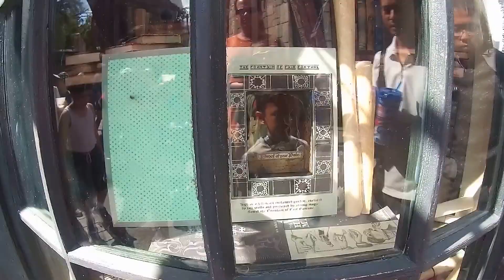Casting some spells